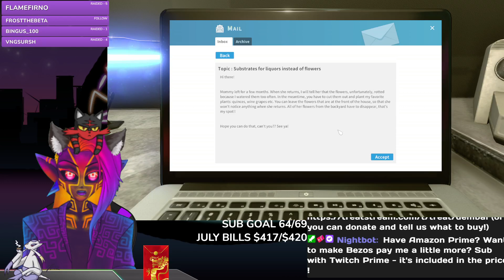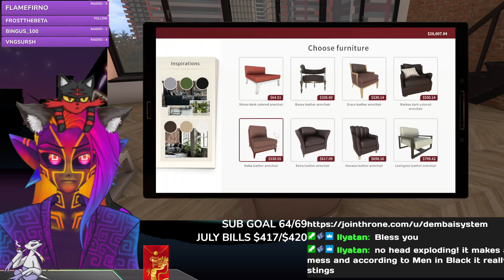[WILLIAM] A HOUSE BASED ON 50 SHADES OF GRAY? - HOUSE FLIPPER (VOD)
His secret is safe with me. LUL

We have DID in real life and use vtuber technology to help you guys tell us apart! We stream every day, twice a day, and are trying to get better at uploading all our VODs!